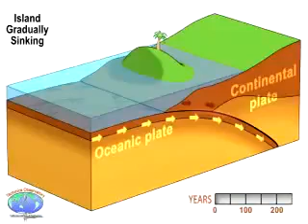FLAT EARTH - Earthquake